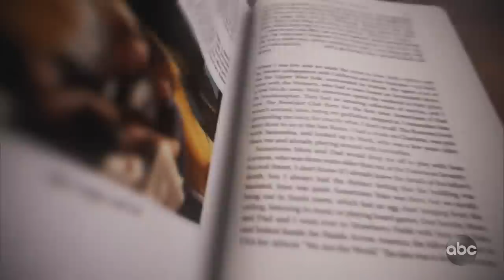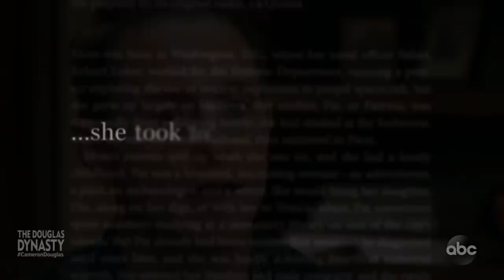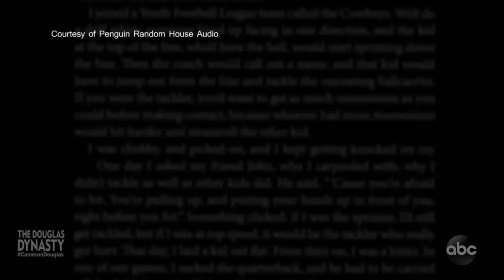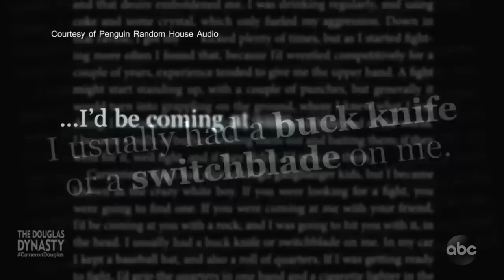The Douglas Dynasty: Fame. Addiction. Finding Home. l Part 1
Cameron Douglas on growing up in a Hollywood dynasty: Part 1

Cameron Douglas, the son of Michael Douglas and the grandson of Kirk Douglas, used drugs, was kicked out of schools and sought out rough crowds through his teen years.